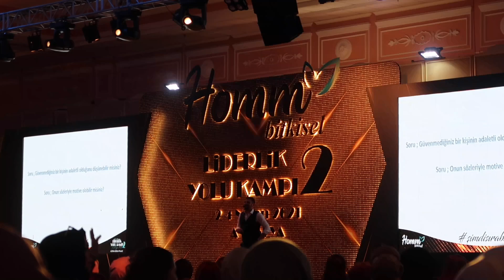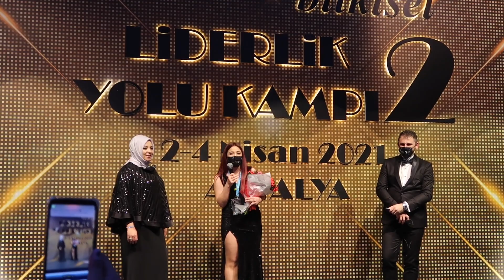GALA GECESİ 🎉|ÖDÜLLERİM ❤️|HAZIRLIK SAÇ -MAKYAJ 💃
Herkese merhaba 🙋🏻‍♀️
Kanalıma hoşgeldiniz 🥰

Bugün ki videomda gala gecesi ve hazırlıklarım var .